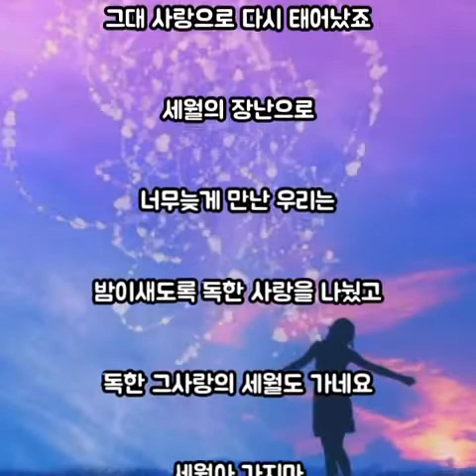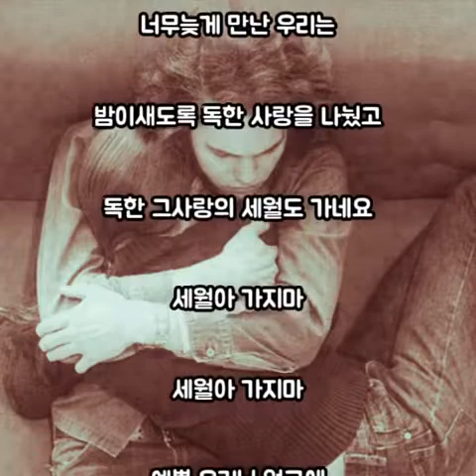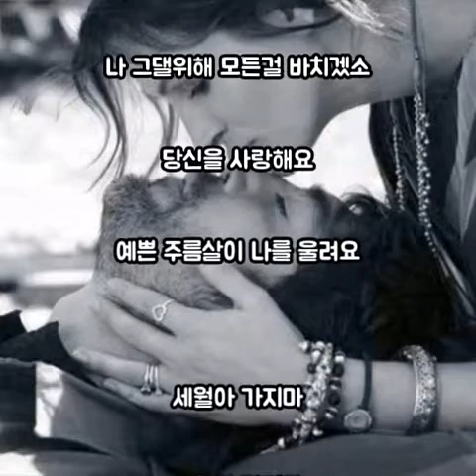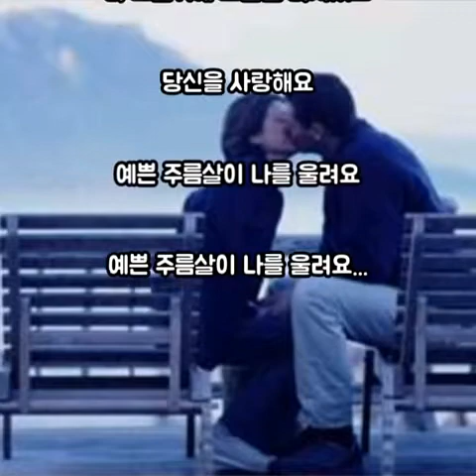♡ 케빈 리(Kevin .Lee) - 세월의 장난 (가사)